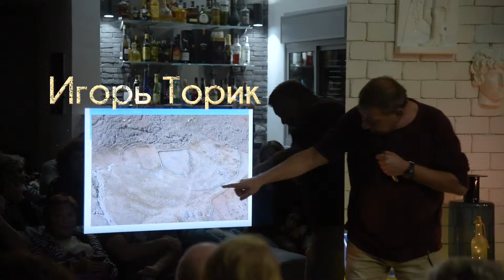Квартирник на 17-ом